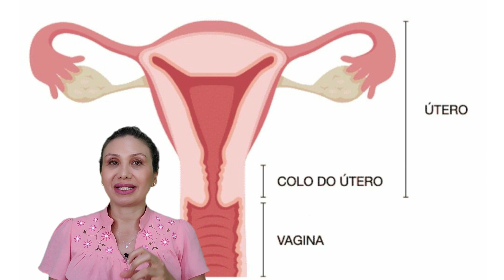Sangramento na menopausa pode acontecer, mas não é normal!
Mulher na menopausa que apresenta sangramento vaginal precisa ir em avaliação ginecológica e ser examinada.

Sangramento vaginal em mulheres que estão na menopausa pode acontecer por causas benignas, por exemplo: Hiperplasia endometrial, pólipo endometrial, mas sempre necessário atenção porque também podem ser causas mais serias como por exemplo: câncer do colo do útero, câncer de endométrio e câncer de ovário.

Neste vídeo te dou mais informações sobre.